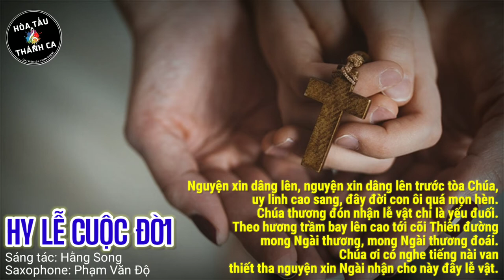HY LỄ CUỘC ĐỜI | Hòa tấu Saxophone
Hòa tấu: HY LỄ CUỘC ĐỜI | Saxophone

- Sáng tác: Hằng Song
- Saxophone: Phạm Văn Độ
1. Trên đôi tay nhỏ con muốn dâng trót cuộc đời con, là bao công khó từng ngày qua vất vả ngược xuôi, đời lắm đắng cay mong tình yêu Chúa thương đổ đầy. Đời con Chúa ơi nguyện trở nên lễ vật tình yêu.

ĐK: Nguyện xin dâng lên, nguyện xin dâng lên trước tòa Chúa, uy linh cao sang, đây đời con ôi quá mọn hèn. Chúa thương đón nhận lễ vật chỉ là yếu đuối. Theo hương trầm bay lên cao tới cõi Thiên đường mong Ngài thương, mong Ngài thương đoái. Chúa ơi có nghe tiếng nài van thiết tha nguyện xin Ngài nhận cho này đây lễ vật.

2. Trên đôi tay nhỏ con muốn dâng mối tình đầu tiên, là con yêu Chúa tình đẹp như những hạt sương mai. Ôi quá mong manh cho đời con gánh tan chợ chiều. Thì đây Chúa ơi lễ vật dâng mối tình đầu tiên.

3. Trên đôi tay nhỏ con muốn dâng trót cuộc đời con, là bao công khó từng ngày qua vất vả ngược xuôi. Nguyện nên hương thơm ngát tỏa bay cao con dâng về, và đây Chúa ơi xin nhận cho lễ vật tình yêu.

4. Trên đôi tay nhỏ con muốn dâng mối tình đầu tiên, là con yêu Chúa tình đẹp như những hạt sương mai. Trông quá mong manh cho đời con gánh tan chợ chiều, và đây Chúa ơi hoa đẹp tươi  thắm nồng tình yêu.

5. Trên đôi tay nhỏ con muốn dâng trót cuộc đời con, là bao công khó từng ngày qua vất vả ngược xuôi. Đời lắm đắng cay mong tình thương Chúa ban ơn lành, thì đây Chúa ơi xin nhận cho lễ vật tình yêu.